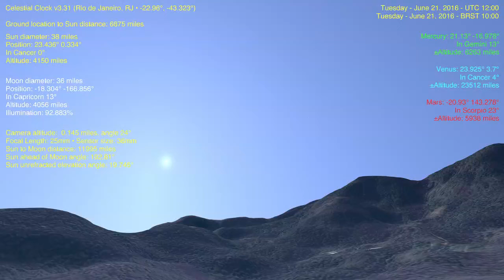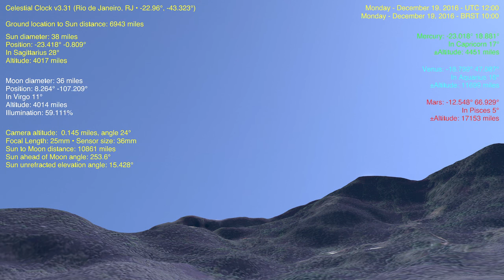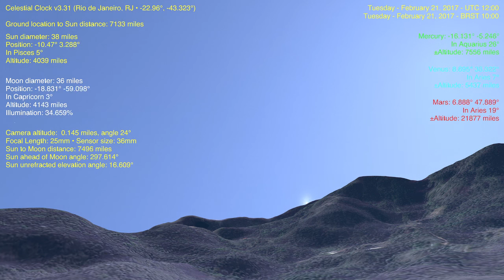Flat Earth Celestial Clock v3.31 - Rio de Janeiro, RJ (24hr time-lapse) Jun 21, 2016 to Jun 21, 2017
A picture a day at 10am for 1 year - Sideways analemma